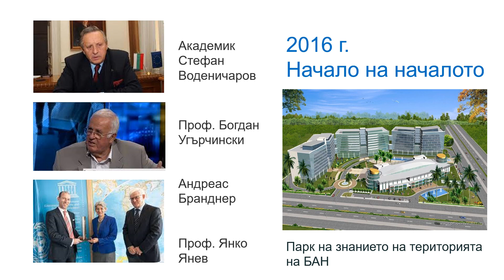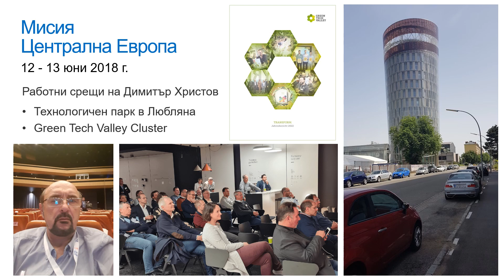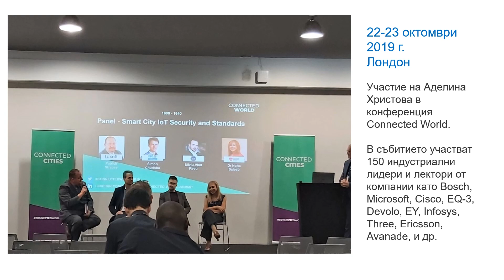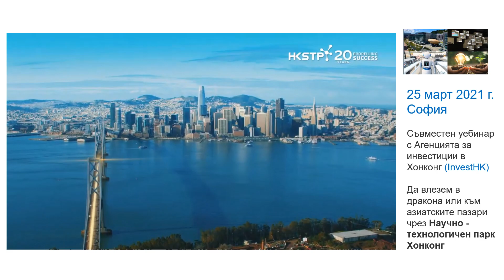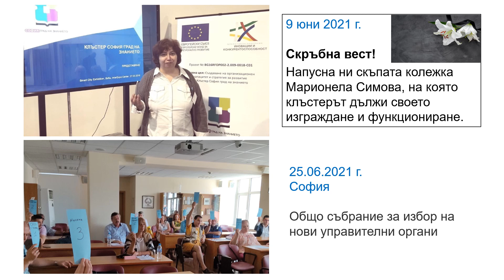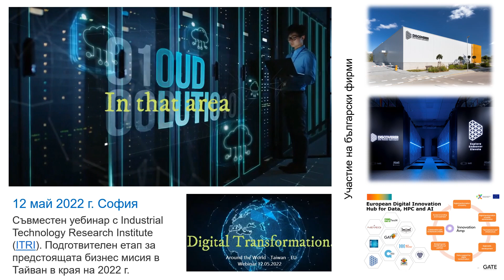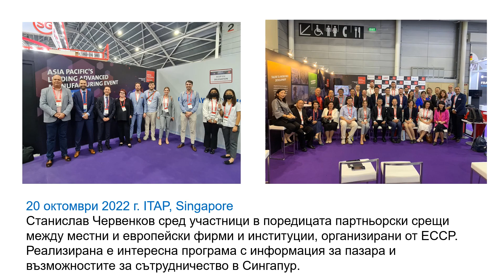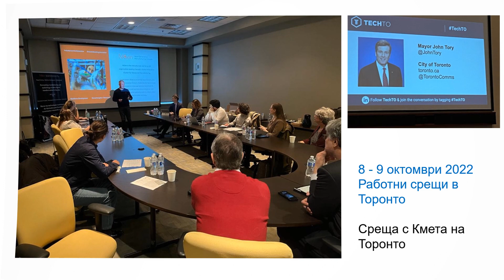Албум КСГЗ 2016-2022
Създаден по случай 6 годишнината на Клъстер София град на знанието. Кратко представяне на историята на клъстера за периода 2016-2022 г. в снимки и факти от някои събития, участия и проекти.